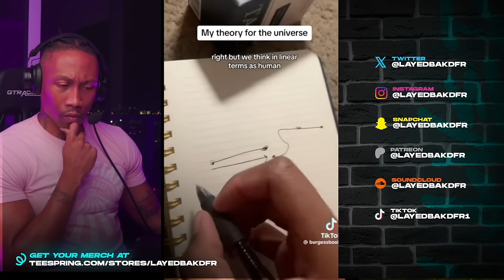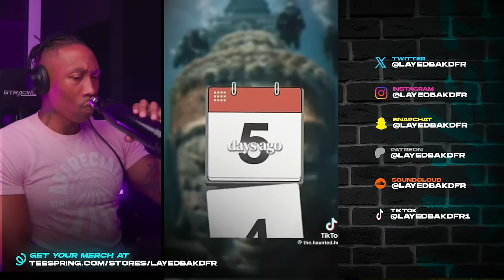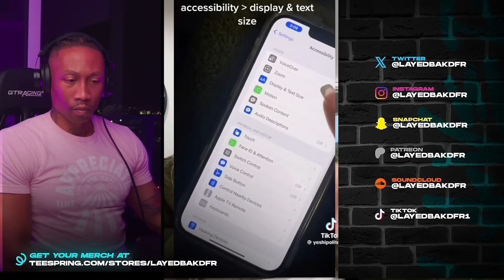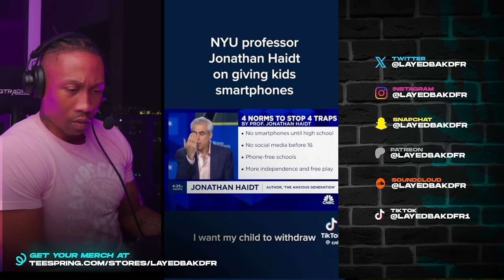1 Hour of Space and Society: Viral TIKTOKS on Cosmic Wonders and Social Media Effects [REACTION!!!]